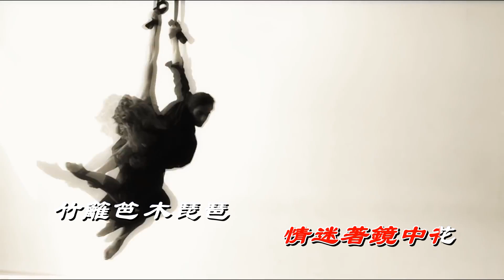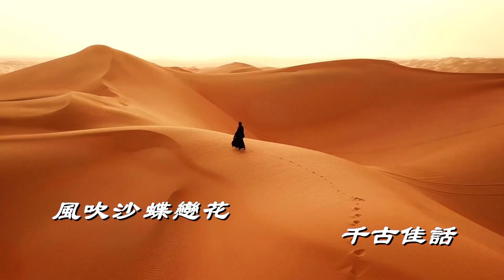崔子格~~卜卦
卜卦
演唱:崔子格

詞：陳立志
曲：淑熙

風吹沙 蝶戀花
千古佳話
似水中月
情迷著鏡中花
竹籬笆 木琵琶
拱橋月下
誰在彈唱
思念遠方牽掛

那年仲夏
你背上行囊離開家
古道旁
我欲語淚先下
廟裡求籤
我哭訴青梅等竹馬
求
菩薩保佑我倆

不停的猜 猜 猜
又卜了一卦
吉兇禍福
還是擔驚受怕
對你的愛 愛 愛
望斷了天涯
造化弄人
緣分陰錯陽差

風吹沙 蝶戀花
千古佳話
似水中月
情迷著鏡中花
竹籬笆 木琵琶
拱橋月下
誰在彈唱
思念遠方牽掛

那年仲夏
古道旁
我欲語淚先下
田裡莊稼
收穫了一茬又一茬
而
我們何時發芽

不停的猜 猜 猜
又卜了一卦
吉兇禍福
還是擔驚受怕
對你的愛 愛 愛
望斷了天涯
造化弄人
緣分陰錯陽差

猜 猜 猜
又卜了一卦
是上上簽
可還是放不下
對你的愛 愛
捱過幾個冬夏
日夜思念
祈求別再變卦